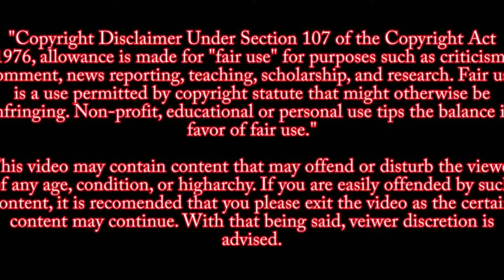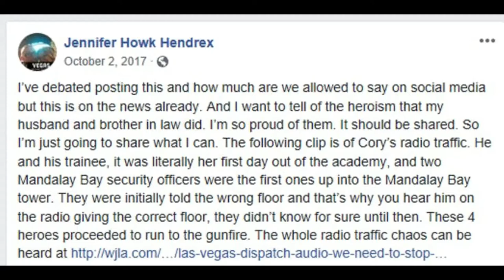SAY WHAT???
Officer David Westhead BWC (  Cordell Hendrex Brother In Law)  and the Sister wives podcast